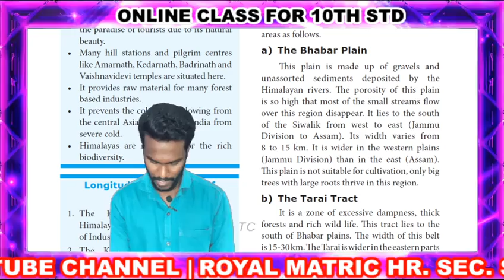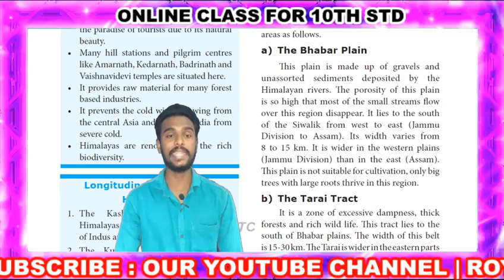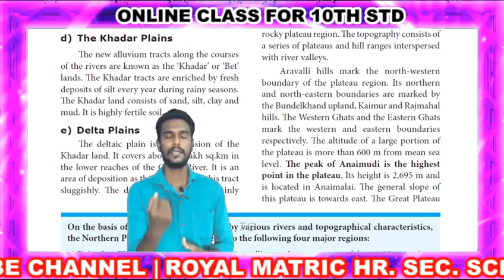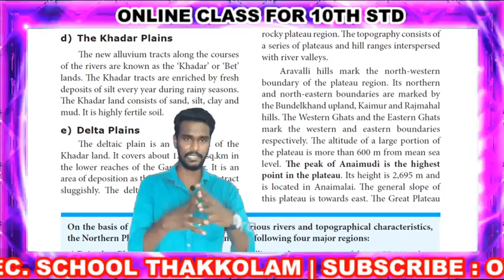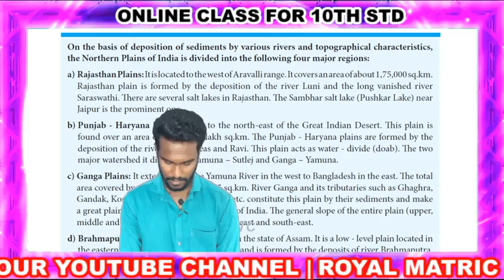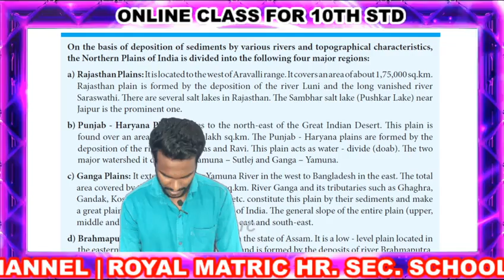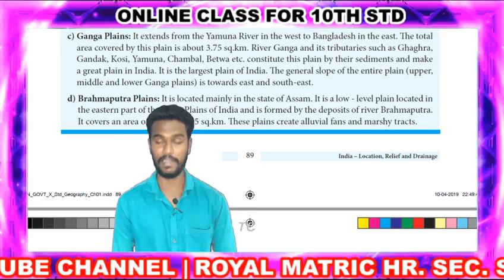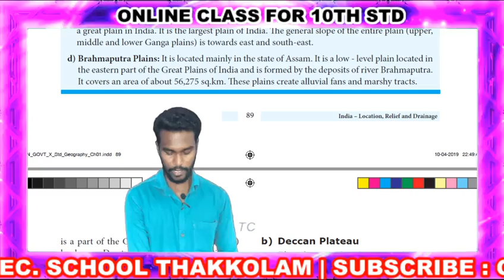10th STD SOCIAL SCIENCE CLASS - 31